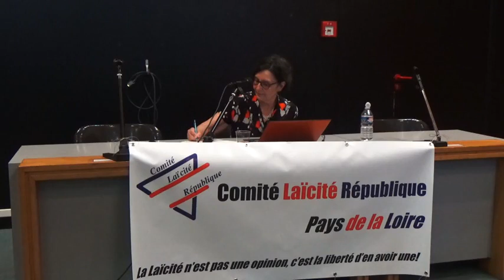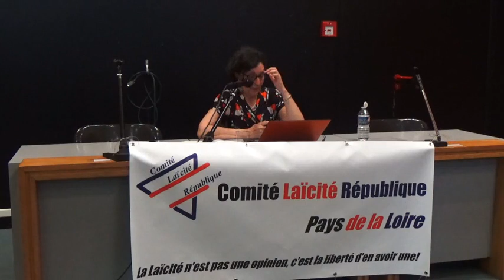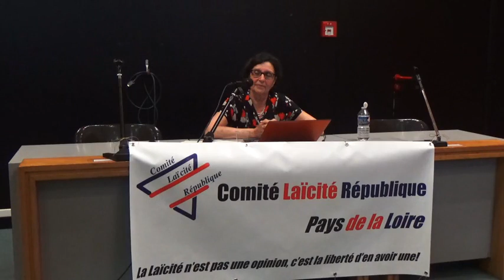2 - Martine CERF : Laïcité en Europe: quid de la singularité française ? Débat avec la salle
Conférence « Laïcité en Europe: quid de la singularité française ?  » organisé par le Comité Laïcité République Pays de la Loire, à Nantes le mardi 25 juin 2019